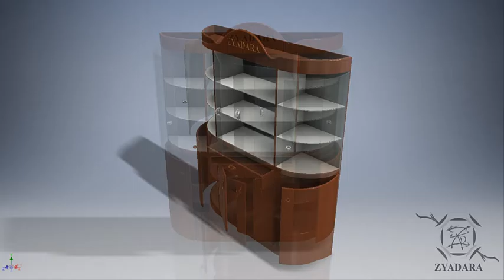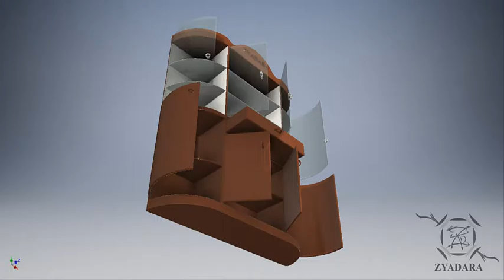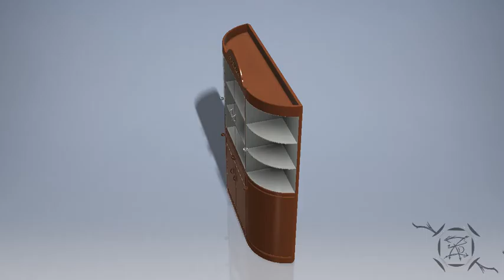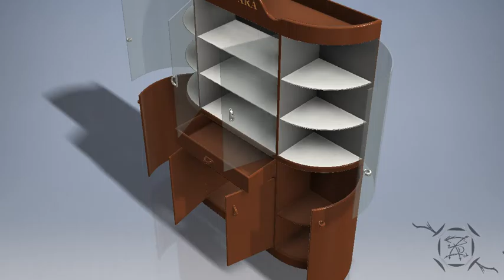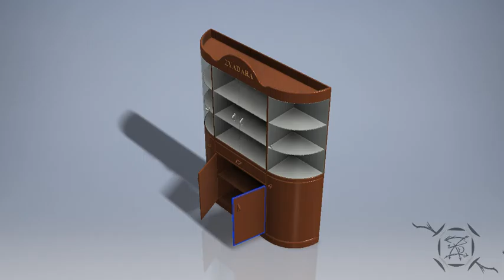buffet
♦ Buffet : you can put it in living room or anywhere considered as room for guests , and you can put in it any thing you want to show to the guests and it also considered as storage for plates , spoons , knives and so on...
 Welcome to *
♦ I hope you to enjoy in watching .
♦ It is my pleasure to see your comment about your opinion and your suggested modification .